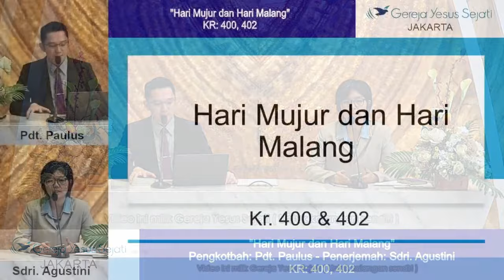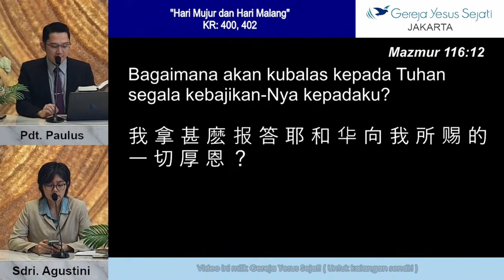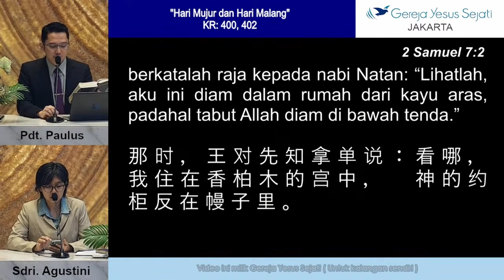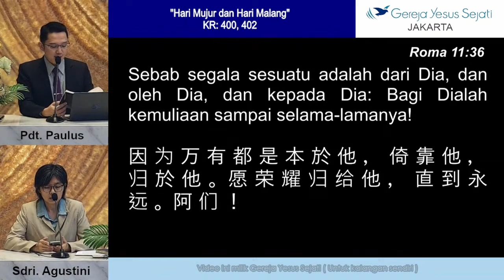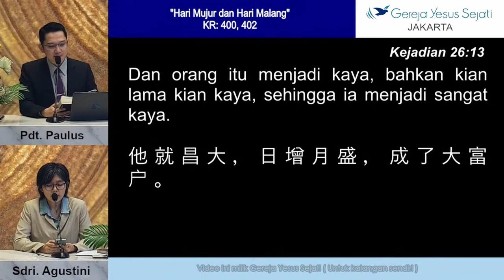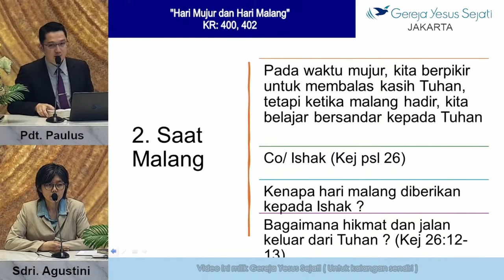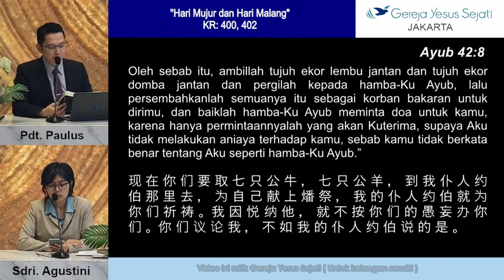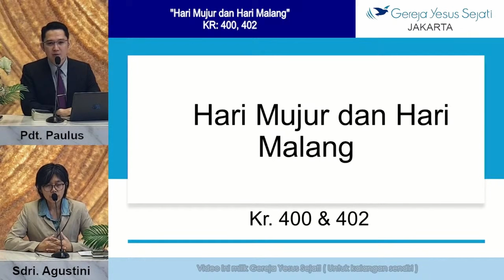Hari Mujur dan Hari Malang (Pdt. Paulus W.)